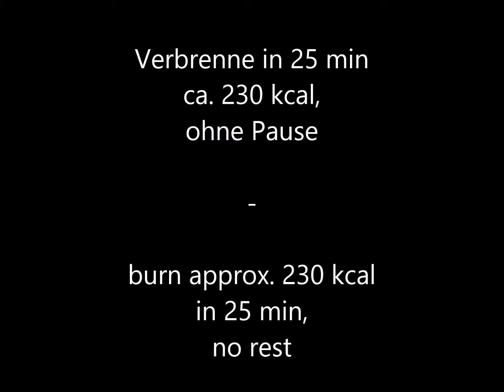230 kcal in 25min - Theraband / resistance band workout #8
Ganzkörpertraining mit Theraband
resistance bands full body routine